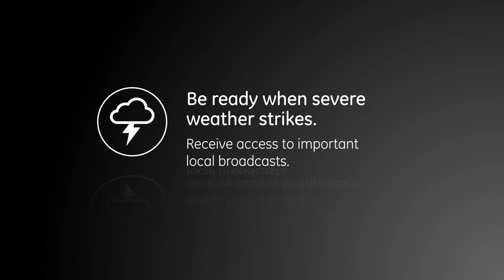SDV7112A/27: Philips HD Switch Amplified Antenna - Overview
Ditch expensive cable and continue viewing your favorite local shows in full 1080p high definition at no cost with the Philips HD Switch Amplified Antenna. Enhanced reception makes this 4K-ready antenna the ideal counterpart to streaming your favorite digital content. Engineered for exceptional performance, this antenna lets you can enjoy a wide range of HDTV, VHF and UHF channels up to 50 miles from the broadcast source. This ultra-thin antenna features a black and white, reversible design to match any décor. A matching stand as well as mounting hardware are included for simple wall-mount or tabletop installation. Additionally, this antenna is compatible with over-the-air TV’s newest broadcast standard — NEXTGEN TV (ATSC 3.0).